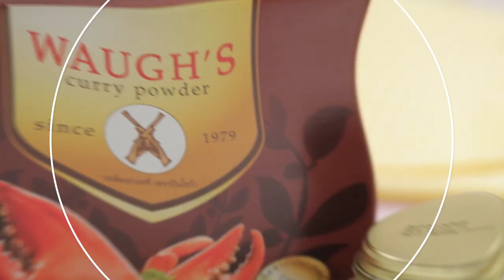กุ้งผัดผงกะหรี่กระเทียมพริกไทย สูตรเด็ด...ทำง่าย...สไตล์ "อ.ยิ่งศักดิ์"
วันนี้อาจารย์มีเมนู กุ้งผัดผงกะหรี่กระเทียมพริกไทย จากวอส์ผงกะหรี่ (ตราปืนไขว้) ต้นตำหรับความหอมอร่อยถึงรสผงกะกรี่แท้ที่เชฟไว้วางใจมากกว่า 40 ปี

สิ่งที่ต้องเตรียมสำหรับ (กระเทียมกรอบ)

กระเทียมบุบพอแตก 50 กรัม
แป้งทอดกรอบ สำหรับคลุกกระเทียม

วิธีทำ (กระเทียมกรอบ)

ใส่แป้งทอดกรอบลงภาชนะ ตามด้วยกระเทียมลงคลุกเคล้าให้เข้ากัน เขย่าแป้งออกเล็กน้อย นำลงทอดจนกระเทียมสุกเหลืองตักขึ้น เตรียมไว้

สิ่งที่ต้องเตรียมสำหรับ (กุ้งทอดผงกะหรี่กระเทียมพริกไทย)

พริกไทยขาวเม็ด 1 ช้อนโต๊ะ
กระเทียมแกะเปลือก 15 กรัม
วอส์ผงกะหรี่ (ตรา ปืนไขว้) 1 ช้อนโต๊ะ
น้ำมันกระเทียมเจียว  2 ช้อนโต๊ะ
กุ้งสดแกะเปลือกผ่าหลัง 7 ตัว
ซีอิ๊วขาว                   1/2  ช้อนชา
ซอสหอยนางรม          1/2  ช้อนชา

วิธีทำ (กุ้งผัดผงกะหรี่กระเทียมพริกไทย)

1. โขลกพริกไทยขาว รากผักชี กระเทียม และวอส์ผงกะหรี่ (ตรา ปืนไขว้) เข้าด้วยกัน
2. ใส่น้ำมันกระเทียมเจียวลงภาชนะ นำขึ้นตั้งไฟพอร้อน ใส่เครื่องที่โขลกลงผัดจนมีกลิ่นหอม ตามด้วยกุ้งสดผัดพอกุ้งสุก ปรุงรสด้วยน้ำตาลทราย ซีอิ๊วขาว และซอสหอยนางรม ผัดให้เข้ากันจนสุก ปิดไฟ
3. ตักกุ้งทอดผงกะหรี่กระเทียมพริกไทยใส่ภาชนะโรยด้วยกระเทียมกรอบ ตกแต่งด้วยช่อผักชี พร้อมเสิร์ฟ

▲Line @yingsakfood